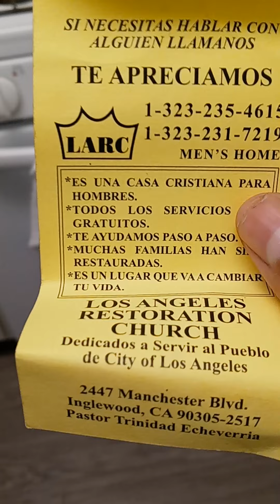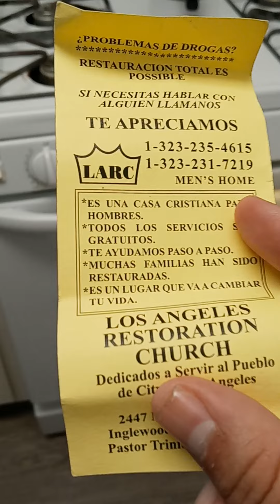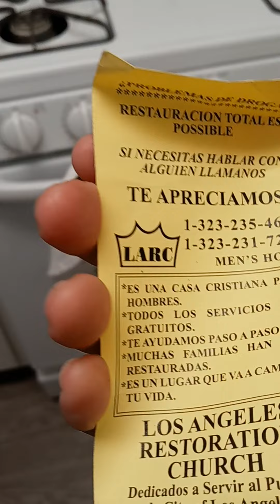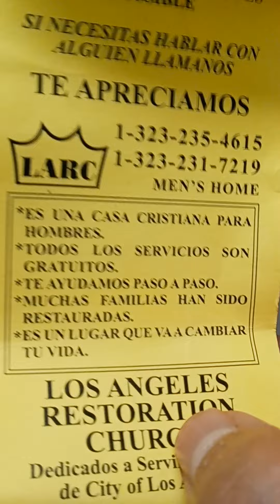for the drug addiction people who are struggling here's some help don't take your life away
commit suicide cuz cuz Jesus loves you he died for you and he wants to help you today take this out Los Angeles restoration Church pastor Trinidad  Echeveria here the number 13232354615 & 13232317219 men home for over struggling Jesus is there I'll be back tomorrow with 🚌🚐🚌 bus part 58 don't miss it